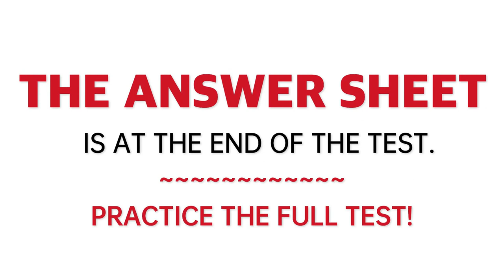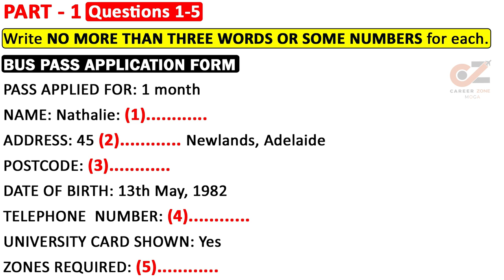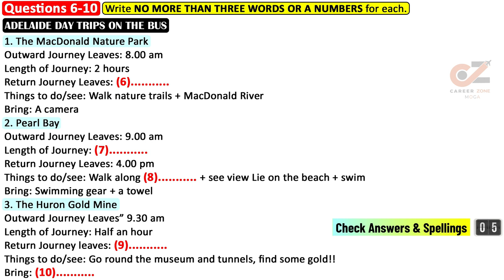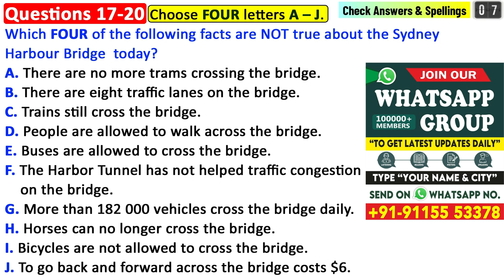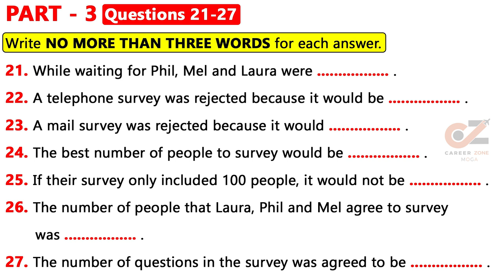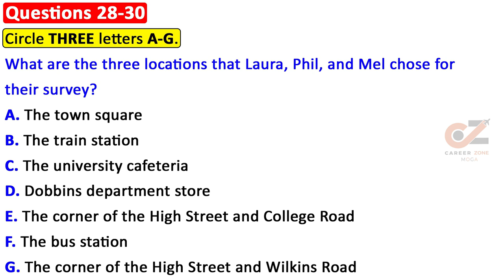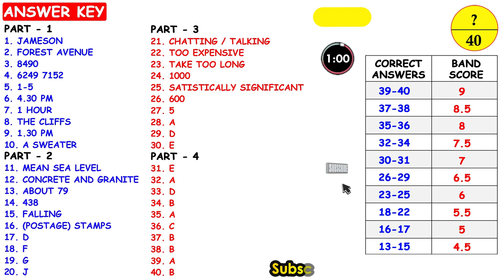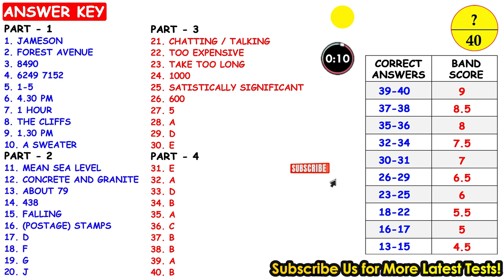IELTS Listening Practice Test 2024 with Answers | 15.02.2024 | Test No - 351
CAREER ZONE MOGA, IS ONE OF BEST IELTS INSTITUTE IN MOGA (PUNJAB), WE ARE UPLOADING IELTS LISTENING AND IELTS READING TESTS ON DAILY BASIS. Get ready for the IELTS Listening Practice Test 2024, featuring real test questions and answers from the future! This test will help you prepare for the IELTS exam and improve your listening skills. Don't miss out on this valuable resource for IELTS test takers!